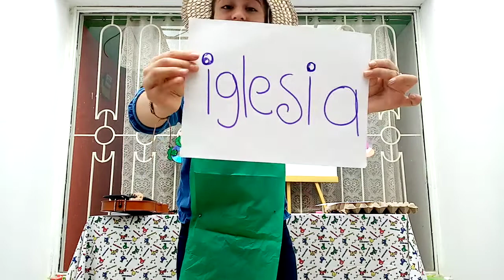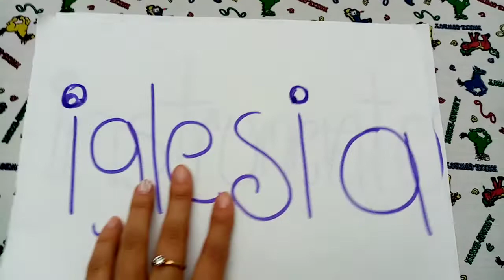Vocal I. Pre Jardín